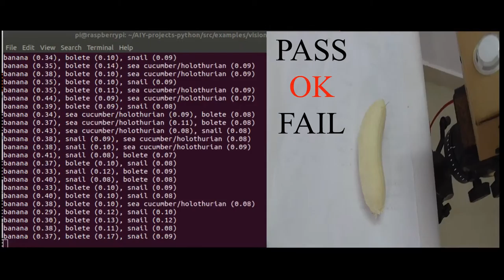Real world Testing of Google AIY Vision Kit – Skin Peeled Banana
Hands on with the Google AIY Vision Kit: We have put the Google AIY Vision Kit for Real world testing of Skin Peeled Banana.

Please watch the above Video for the Results.

YouCode Intelligence Solutions
K. Suriya Prabha
WomeninTech
Women Entrepreneur
Women in Artificial Intelligence

Building Startup YouCode that prepare our children for the world of tomorrow Artificial Intelligence

AIY- Artificial Intelligence Yourself
As part of our recent sprint on artificial intelligence, we decided to get our hands dirty with the latest version of Google’s AIY Vision Kit (Do it yourself intelligent camera. Experiment with image recognition using neural networks).
Essentially, this is a cardboard cased intelligent camera based around a Raspberry Pi and is supplied with a few demos showing the potential of image based machine learning. You can also develop and run your own code on it.

Machine learning is the process of making predictions based on patterns and relationships that have been discovered in data

MobileNets: Open-Source Models for Efficient On-Device Vision is used in the Google AIY Vision Kit.This architecture was proposed by Google.

MobileNets is a family of mobile-first computer vision models for TensorFlow, designed to effectively maximize accuracy while being mindful of the restricted resources for an on-device or embedded application.

MobileNets are small, low-latency, low-power models parameterized to meet the resource constraints of a variety of use cases. They can be built upon for classification, detection, embeddings and segmentation similar to how other popular large scale models, such as Inception, are used.